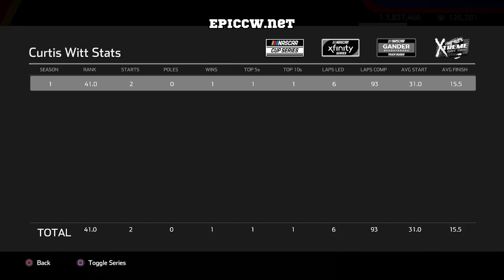The Worst Car I’ve Ever Driven | NASCAR Heat 5 Career Ep #21